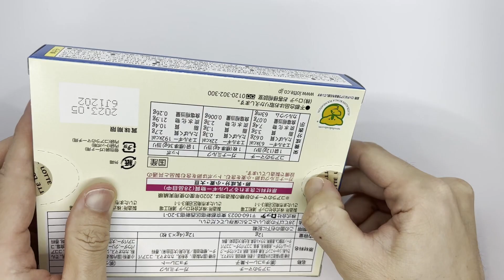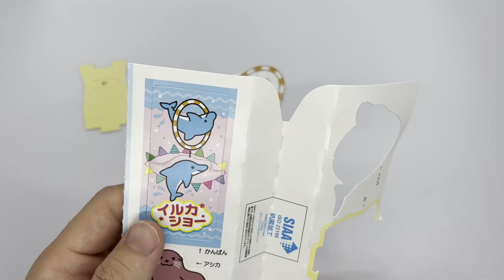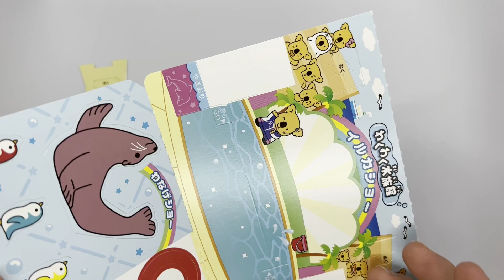Koara's march Exciting Aquarium DIY(ASMR)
Challenge to make DIY  snacks!!